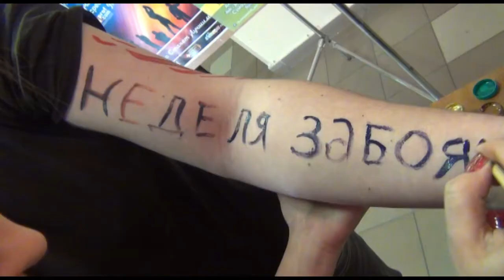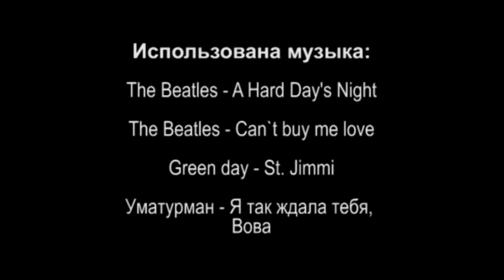Неделя забоя от UTV 2013 день четвертый